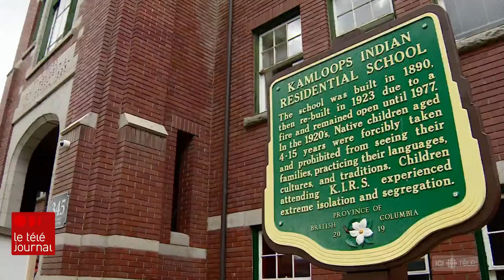Le pape pourrait faire trois arrêts au Canada pour rencontrer les Autochtones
Le pape François devrait visiter au moins trois villes, soit Edmonton, Québec et Iqaluit, lors d'un voyage au Canada à la fin de juillet, a appris CBC News auprès de sources confidentielles. Des discussions sont actuellement en cours entre les parties impliquées et même le choix des villes pourrait évoluer.

Le pape François avait annoncé cette visite le 1er avril dernier lors de réunions avec des délégués autochtones du Canada au Vatican. Il s'était alors excusé pour les gestes commis par certains membres de l'Église catholique romaine dans les pensionnats pour Autochtones du Canada. Les détails à propos de cette visite officielle n'avaient pas été communiqués à ce moment-là.

Le reportage de Colin Côté-Paulette